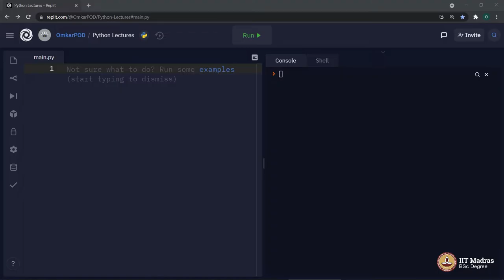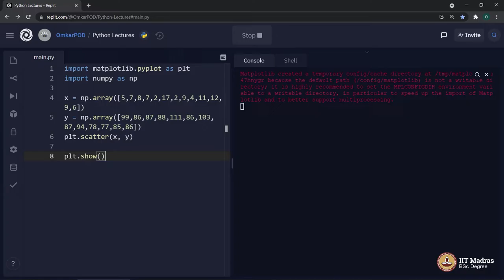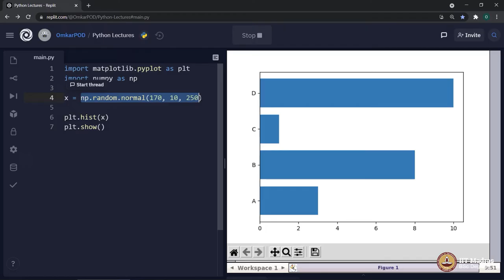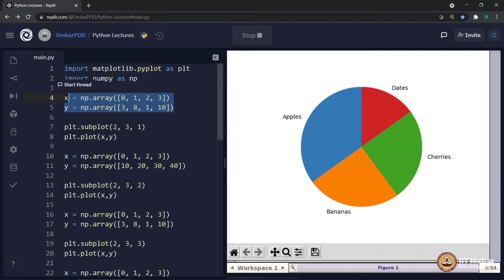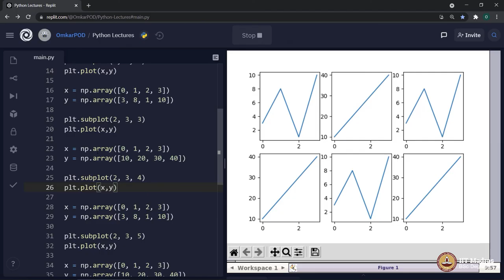Introduction to Matplotlib library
"Week: 10
Topic: Introduction to Matplotlib library" IIT Madras welcomes you to the world’s first BSc Degree program in Programming and Data Science. This program was designed for students and working professionals from various educational backgrounds and different age groups to give them an opportunity to study from IIT Madras without having to write the JEE.  Through our online programs, we help our learners to get access to a world-class curriculum in Data Science and Programming.